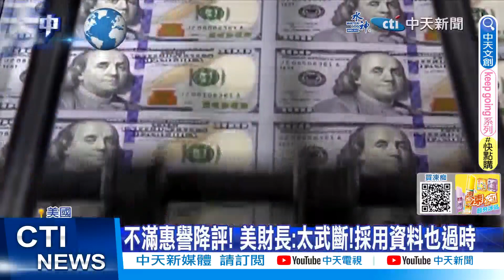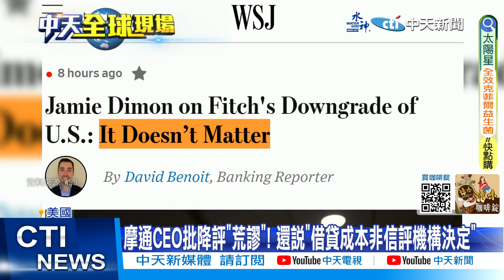【每日必看】不滿惠譽降評! 美財長:太武斷!採用資料也過時20230803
而在美國內政方面，國際知名信用評等機構"惠譽"以美國經濟、政治不穩為由，將美國從"3A"頂級信評下調至"AA+" ，也衝擊2號美股指數全收低，財政部長葉倫不滿"惠譽"降評決定，認為太過武斷、採用的資料也過時，摩根大通CEO戴蒙則對"惠譽"降評，感到荒謬!